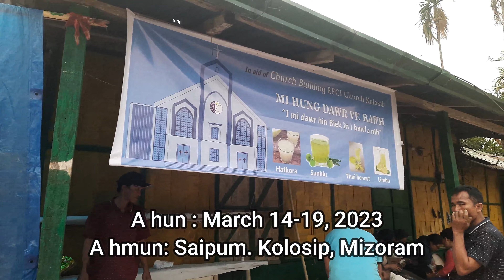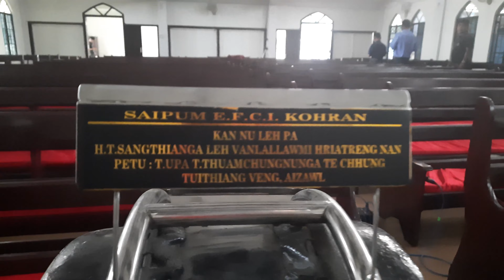50th EFCI General Assembly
Saipum mizoram 14 - 19 March 2023